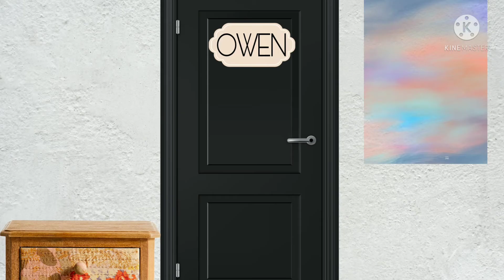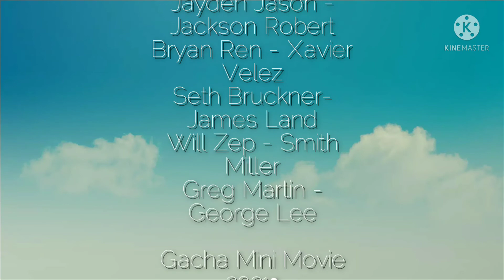Late at Night - Book 4 • Gacha Club Mini Movie || READ DESCRIPTION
Hello!

I've been working on creating movies, and thinking if I can release one according to my favorite book collections, so I decided to make a Gacha Movie from then other 3 books!

If I have the chance, let's see if, Late at Night⁵ releases!